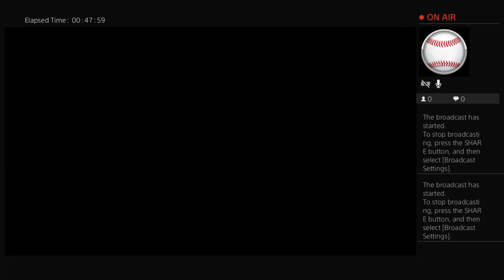Jamin with the fellas from work drew n james